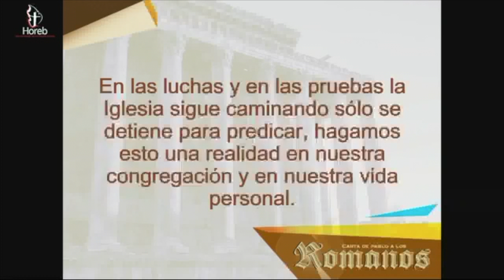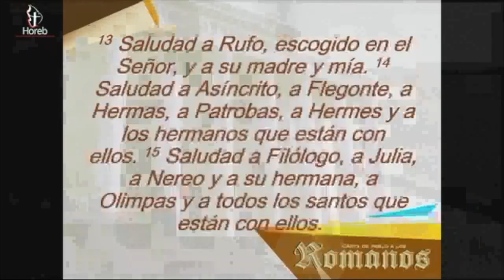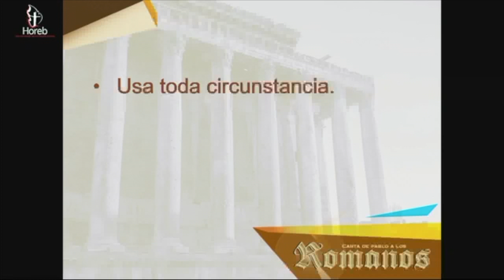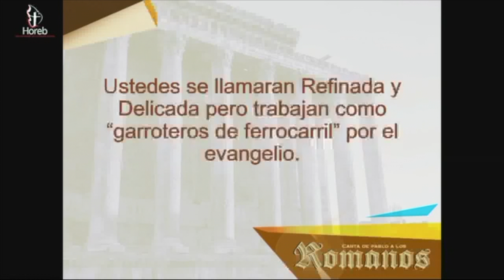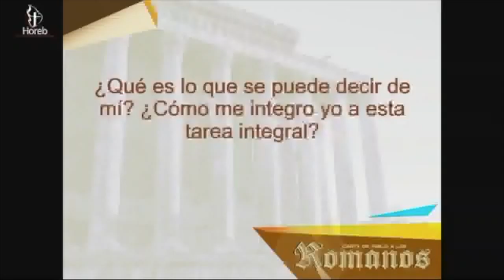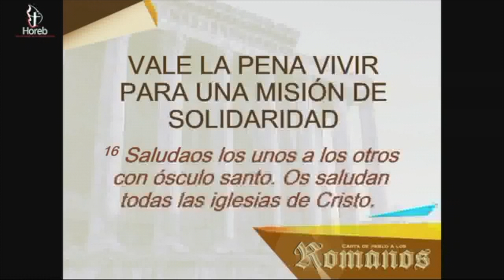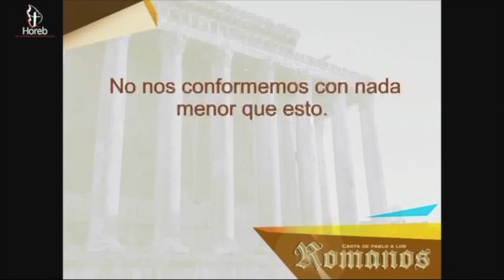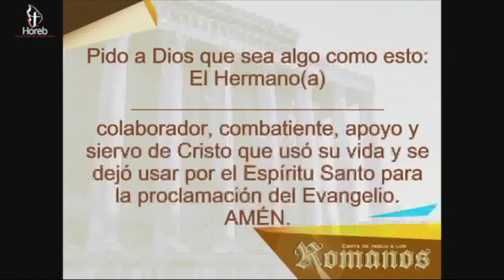Vivir para proclamar | Segunda parte | 13/feb/2019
Cultos de adoración:
- Miércoles 19:30
- Sábados 12:00
- Domingos 08:00